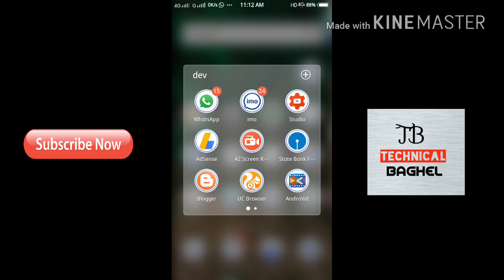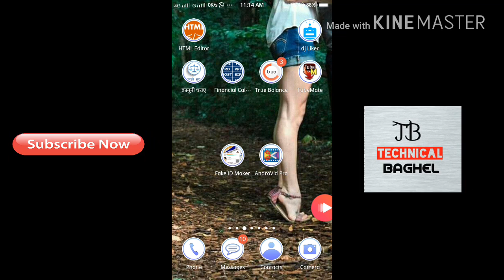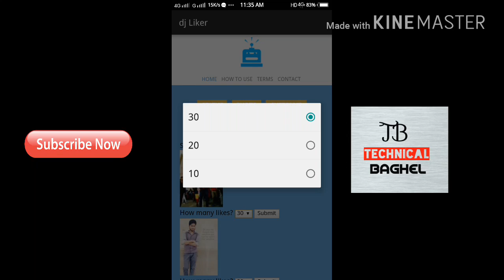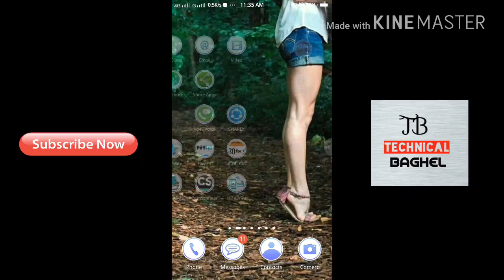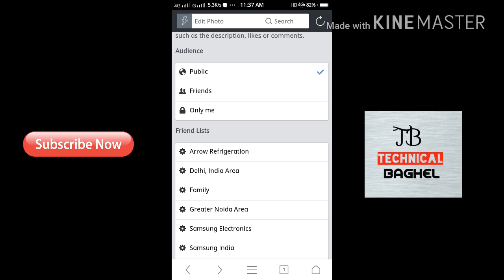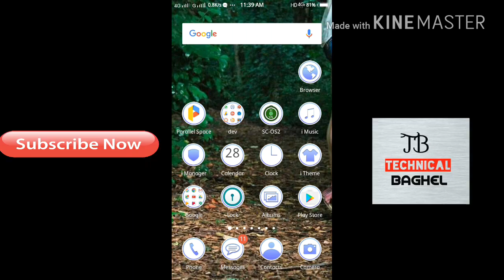How to facebook Profile Pic Auto Like And Comment फोटो पर बहुत से लाइक बढ़ाए और कमेंट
अधिक जानकारी के लिए whtsapp msg करे